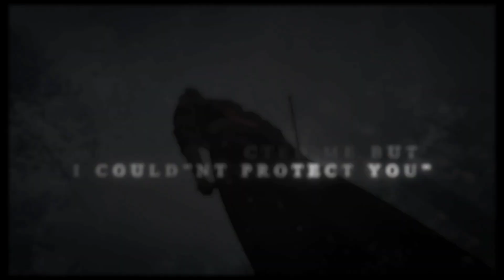LOVE THEM MORE THAN I SHOULD !!!!!!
ib;@Nikovaxx